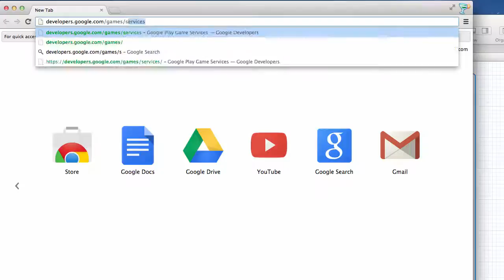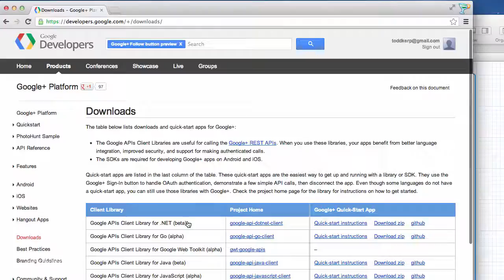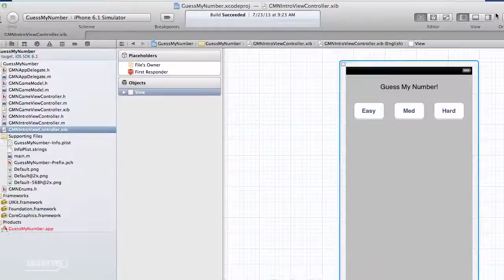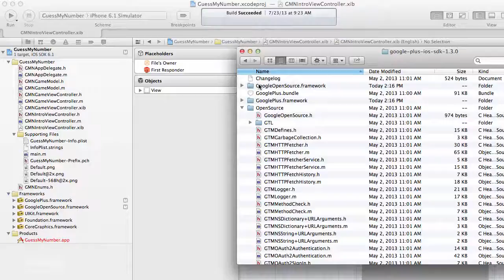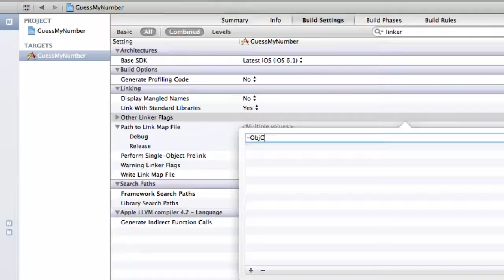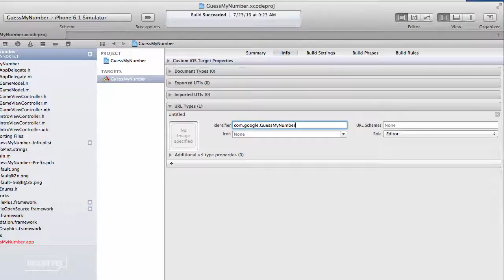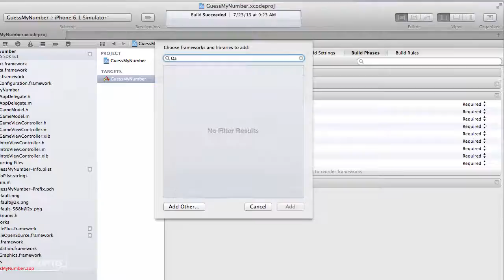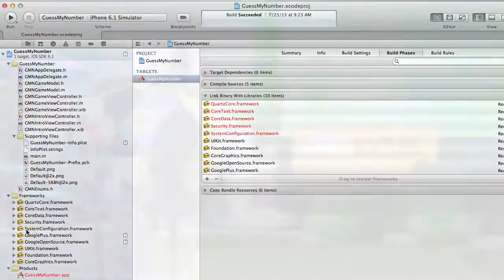DevBytes Play Games on iOS Lesson 1 5